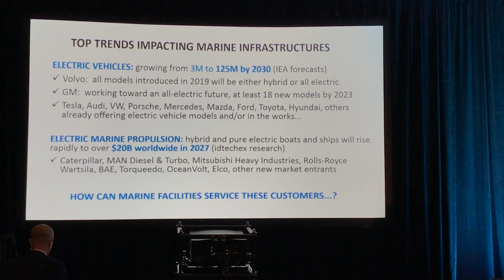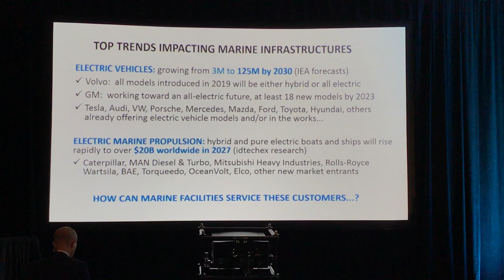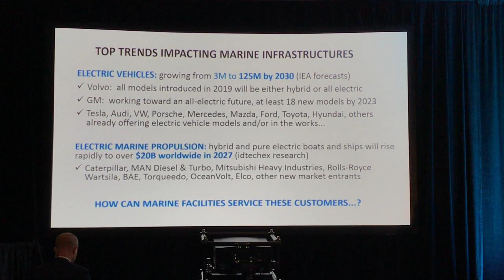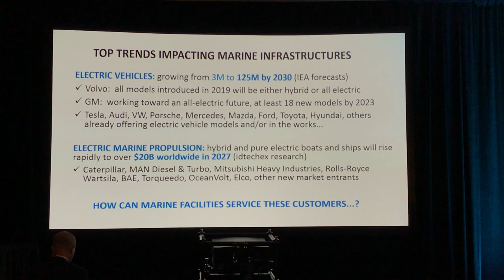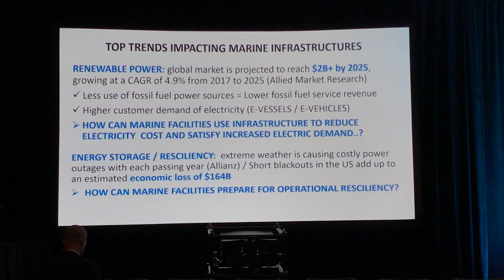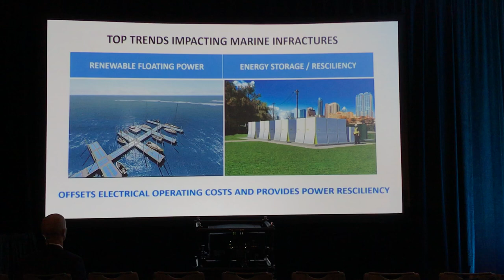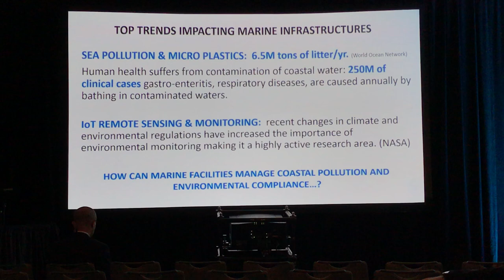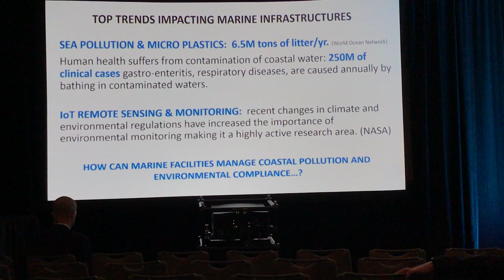Top Blue Tech Infrastructure Trends 2018